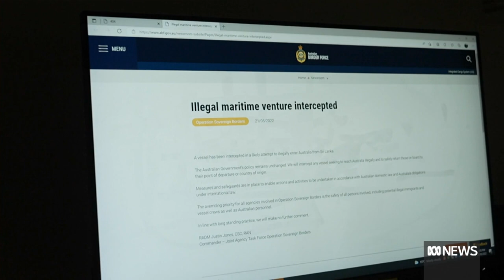Karen Andrews defends promoting election-day boat interception | ABC News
The former home affairs minister Karen Andrews has defended her role in directing Border Force to publicly reveal the interception of a suspected asylum-seeker boat on election day.